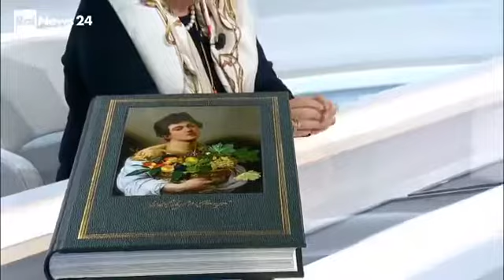UTET - Caravaggio RAINEWS Intervista Vodret